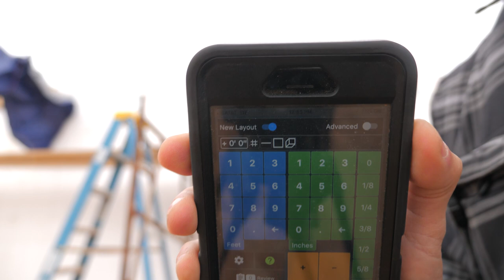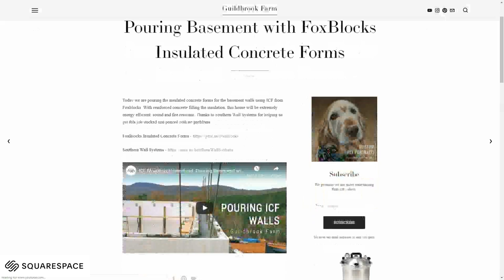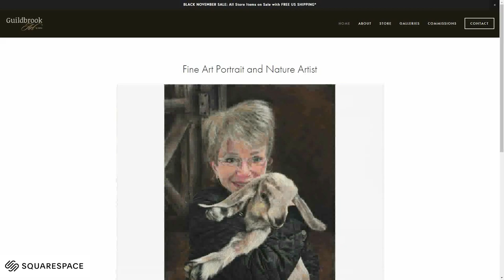ICF Mountain Homestead: Installing Ledger Boards with Simpson ICFVL Hangers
With the main LVL beam and custom steel support columns installed and leveled, we are ready to begin installing the ledger boards (rim joists) for the subfloor of our ICF mountain homestead. We are using Simpson ICFVL plates and ICFVL-W hangers for dimensional rim joist lumber. This allows us to hang the entire floor system inside the insulated concrete form wall instead of traditionally platform framing the floor on top of the wall.

RESOURCES:
Kobalt 24-Volt Max 6-1/2-in Cordless Circular Saw

Kobalt 24V MAX Brushless Drill & Driver Combo Kit

Kobalt 24-volt Max 4-Amp-Hours Lithium Power Tool Battery

Kobalt 24-Volt Max Power Tool Battery Charger

Kobalt 42-in Steel Adjustable Saw Horse (Pair)

Johnson Level & Tool Self-Leveling Rotary Laser

DEWALT Metal Connector Nailer, 1-1/2-Inch

Freeman Pneumatic Palm Nailer

Komelon 30ft Tape Measure

Senco 3in Screw Driver for Subflooring

2in Collated Screws for Screw Driver

Knit Rubber Coated Work Gloves

Established in 2015 and now nestled in the foothills of North Carolina, Guildbrook Farm is a modern mountain homestead in pursuit of developing a more self sustainable way of life. From planting, growing, canning and preserving our own food to managing our forests and land resources, our life long journey demonstrates preparedness, DIY projects, strategies and ideas that you can practice to help increase your own self sufficiency and balance with the land. Follow along as we continue to develop a little homestead in the mountains of Appalachia.